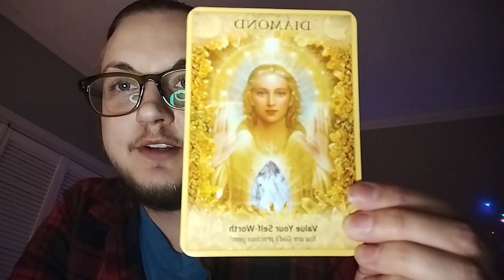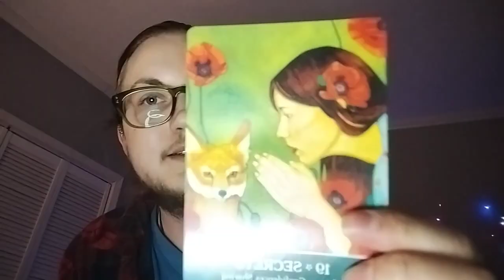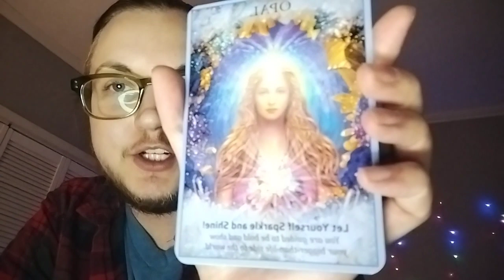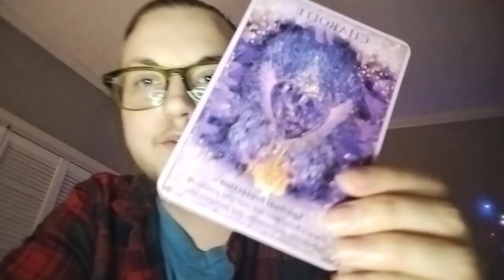😇😇The Archangels Want To Help You!!!❤️💜